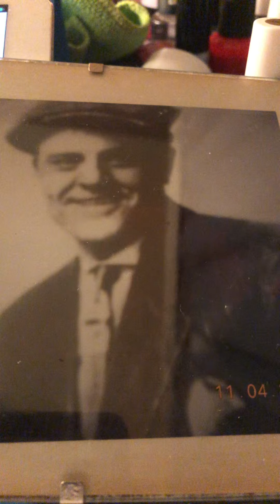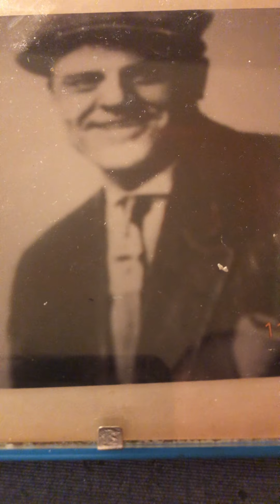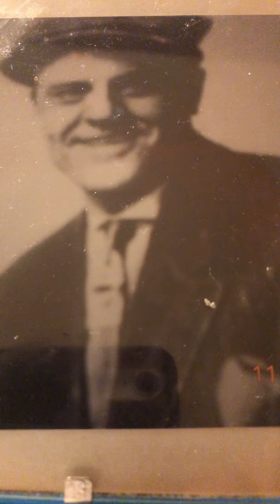Twelve o'clock waltz Billy Murray and Walter Scanlan ( Van Brunt) 1928